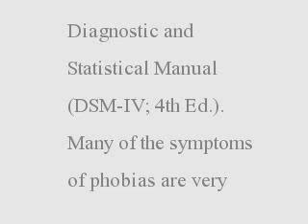Diagnosing a Phobia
A phobia is an irrational yet intense fear of an object or situation. Read on for information about diagnosing a phobia.